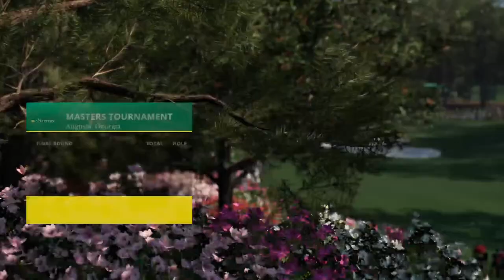The Masters Final Round | Featured Groups | EA Sports PGA Tour